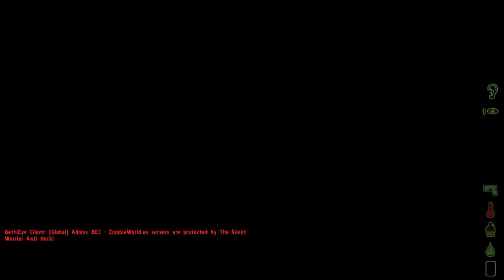DayZ - Part 2 - :Losing the Convoy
My DayZ adventure on UK#10. Hope you enjoy

Server - UK#10 (whitelist)